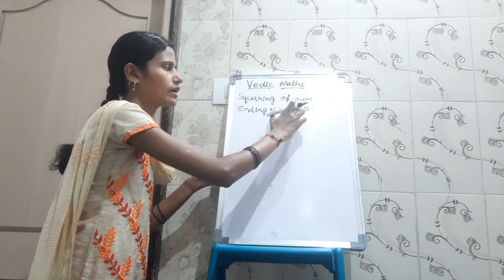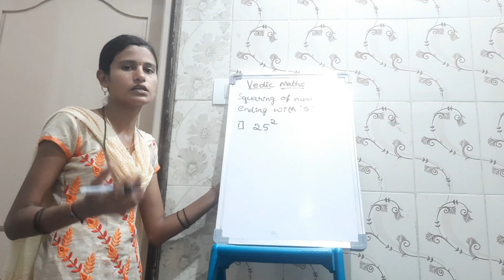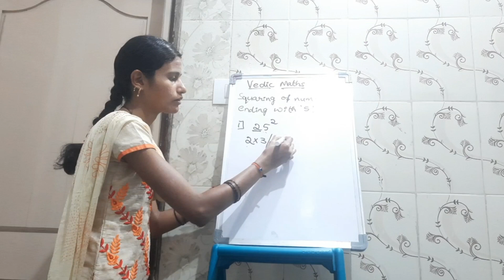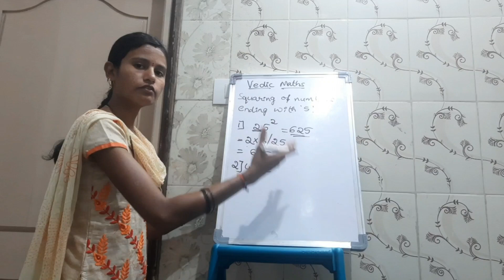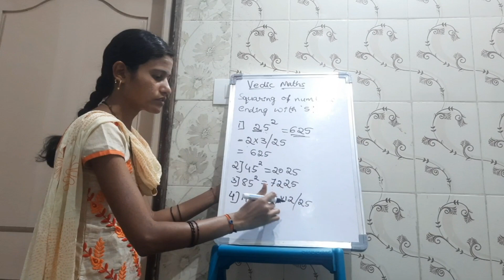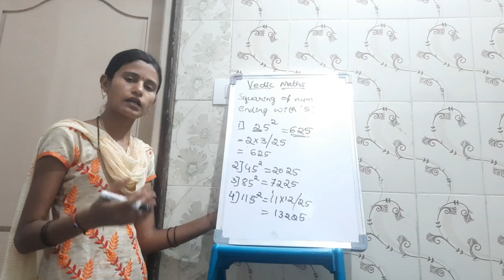Squaring of a number ending with 5 ||vedicmaths ||method ||easymaths ||tricks